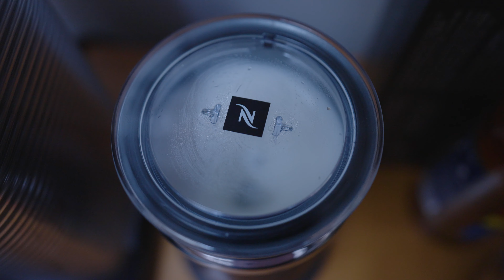Meet, Takoda.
Meet the newest addition to the lee family, Takoda! The cutest black lab to ever exist.

- new dog
- black lab
- training a new dog

My Gear

Camera: Sony a7s iii W/ Sony G Master 16-35mm f/2.8 Lens

DJI OSMO POCKET Gen 1

Thats just about it for today's video! As always we hope you enjoyed! Also be sure to follow @eLJayGG on all social media platforms for sick future giveaways and other cool content!